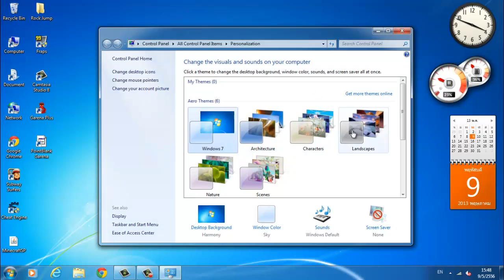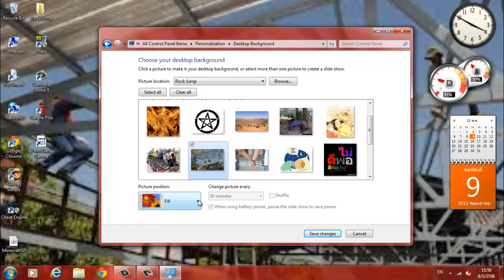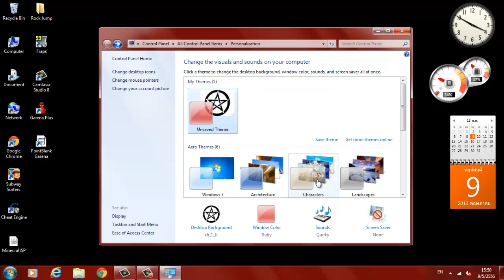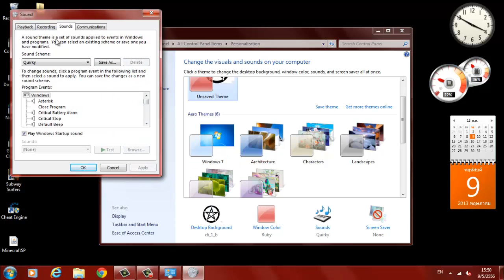วิธีเปี่ยนน่า Deaktop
Topyou